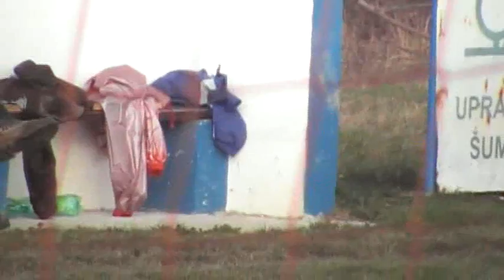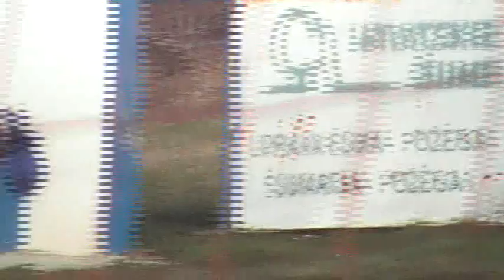Lipa Kaptol 2 09 03 2014